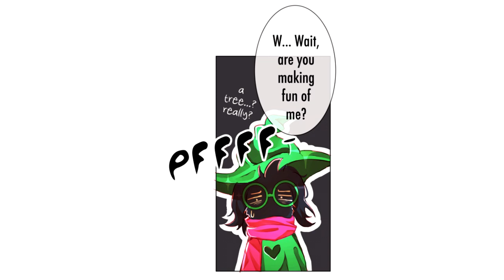Music to my Ears | Deltarune (Comic Dub)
Hope you're a fan of these types of comics...Yaoi. Well, UkieKooki influenced me to make a Yaoi comic dub of my own, ever since I collaborated in this dub on his channel I wonder what he would think of THIS Yaoi dub? XD

Cast:
Me - Kris, Ralsei, Susie